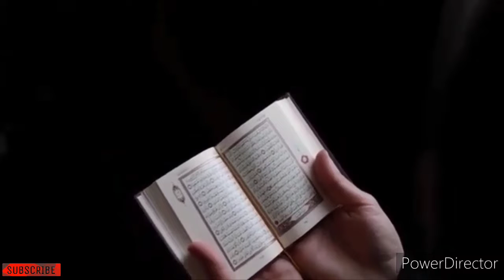জাহান্নামের কথা শুনে খুশি নেই জিব্রাইল (আঃ) বললেন হযরত মোহাম্মদ (সঃ) কে।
Description Channel Description Bangla : আমরা চাই এই ভিডিও গুলোর মাধ্যমে আপনারা ভালো রাস্তায় ফিরে আসেন আল্লাহর রাস্তায় ফিরে আসেন | পৃথিবীর কিছু অলৌকিক ঘটনা ইসলামের অলৌকিক ঘটনা | অলৌকিক কিছু ঘটনা | আশ্চর্যজনক ঘটনা । রহস্যজনক ঘটনা রহস্যময় ঘটনা | অদ্ভুত ঘটনা | ইসলামের অলৌকিক কাহিনী অলৌকিক ঘটনা | নবীজির অলৌকিক ঘটনা | নবী রাসূলদের অলৌকিক ঘটনা নবীজির বিভিন্ন ঘটনা | মহানবীর মোজেজা | নামাজের ইতিহাস | আল্লাহর কুদরত | আল্লাহর কুদরত | সর্বদা এসব ভিডিও বানাই আমাদের চ্যানেলে । এ ভিডিও গুলির মাধ্যমেআলোর পথে ফিরে আসেন এবং পাঁচ ওয়াক্ত নামাজ পড়েন এই ভিডিওগুলি দেখে হয়তো বা অনেকের মন নরম হয়েছে এবং নামাজ পড়েছেন আমাদের ভিডিও গুলো বানানোর উদ্দেশ্য হচ্ছে আপনাদেরকে ভাল রাস্তায় নিয়ে আসার | এবং আপনারা সর্বদায় এরকম কুদরতের ভিডিও পেয়ে যাবেন আমাদের চ্যানেলে।